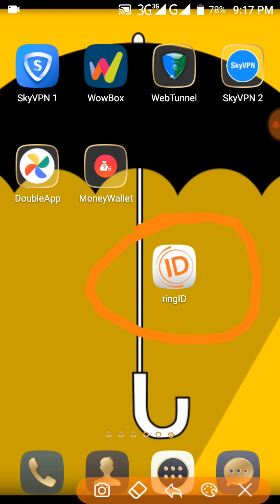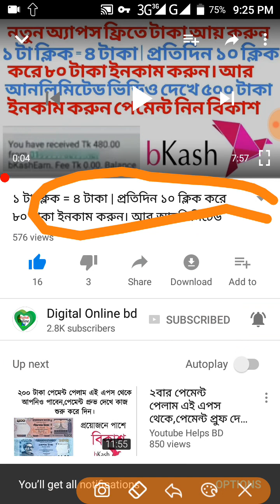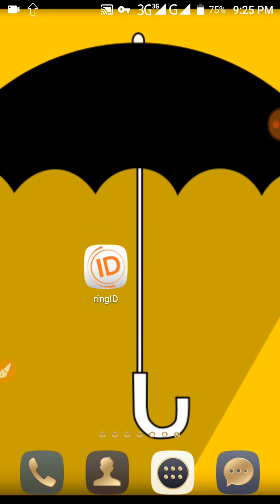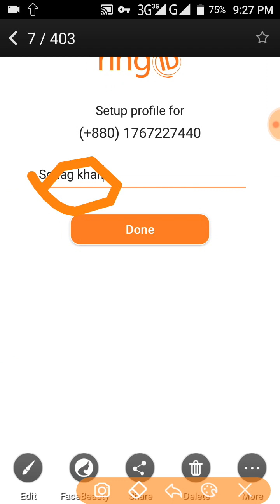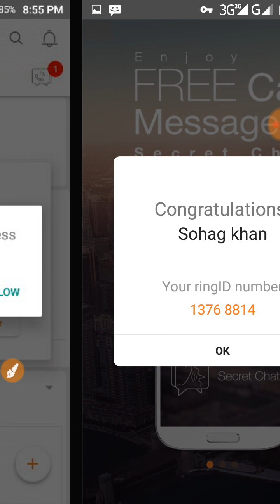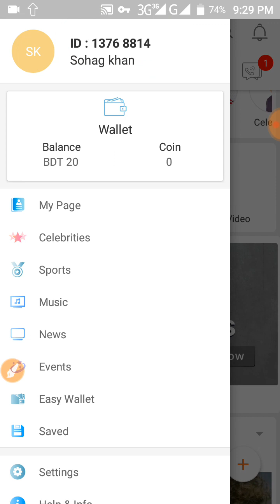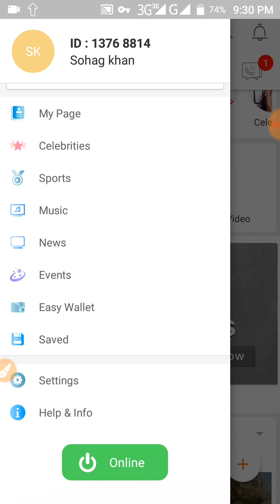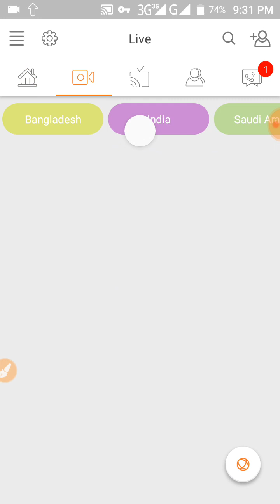নতুন অ্যাপস প্রতি রেফারে 20 টাকা 500 টাকা হলে সরাসরি বিকাশ ও রকেটে নিতে পারবেন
রেফারেল কোড: 13768814

Create Verified Paypal Account in Bangladesh | ১০ মিনিটে Paypal একাউন্ট করেনিন